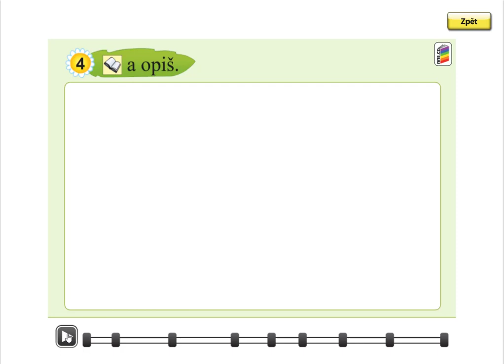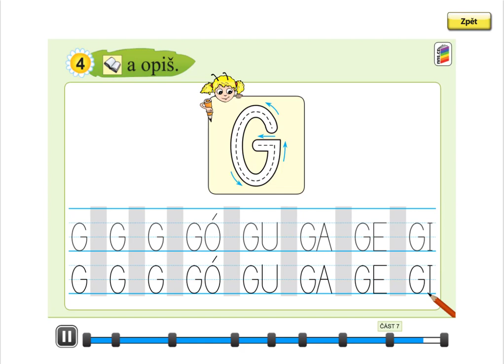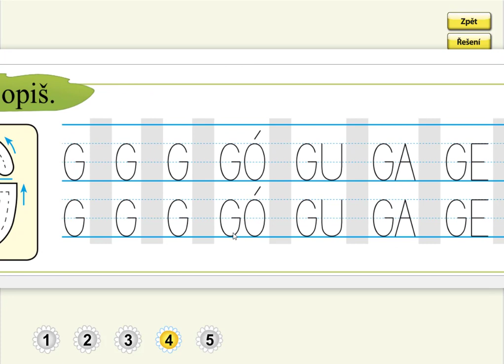Písmeno G (psaní velkého tiskacího G a slabik), SLABIKÁŘ 2, str. 38, cv.4